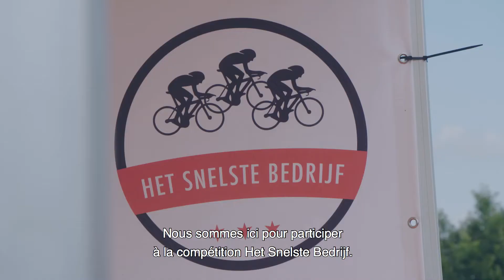Infrabel a participé à "Het Snelste Bedrijf"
Dans le cadre d’Energy@Infrabel, nous avons participé pour la première fois à « Het Snelste Bedrijf » (soit « l’entreprise la plus rapide »), une compétition cycliste unique. Et avec succès : nos équipes ont brillé dans toutes les disciplines ! Nous avons ainsi obtenu les 2e et 3e places au classement final. Bravo à tous les participants !